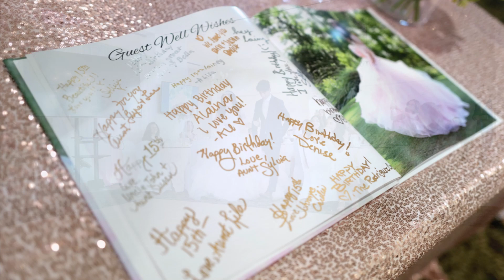Alaina 15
Alaina 15th birthday party